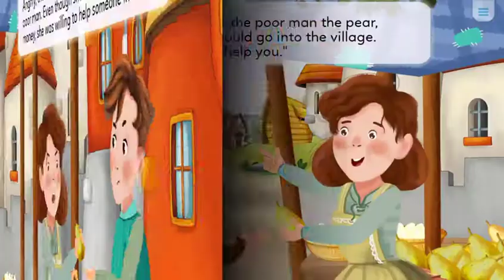SHORT STORIES - THE PEAR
SHORT STORIES CHANNEL INCLUDED MANY ENGLISH STORIES. ALL VIDEOS HELP US TO GET MUCH RELAX AND LEARNING TIME.